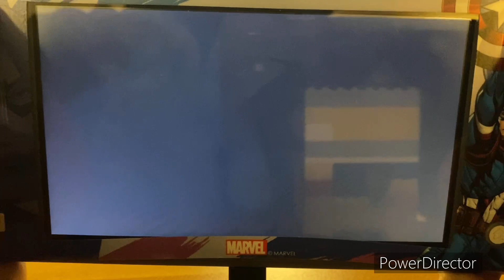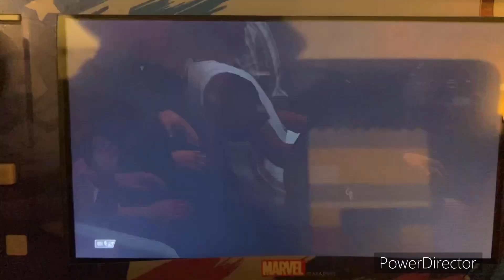NBA 2K23 NBA 2022-23 Season - Golden State Warriors @ OKC Thunder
Welcome to the NBA in the Sooner State!! Today’s game features the Golden State Warriors take on the OKC Thunder at the Paycom Center in Oklahoma City, Oklahoma!!